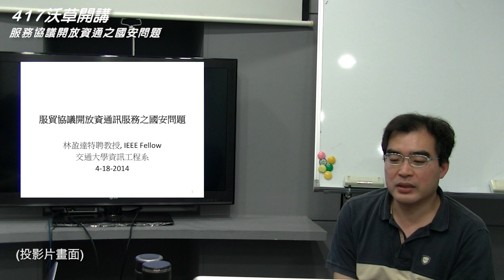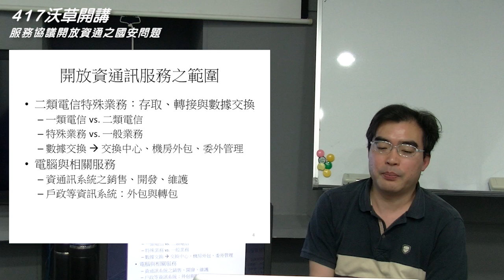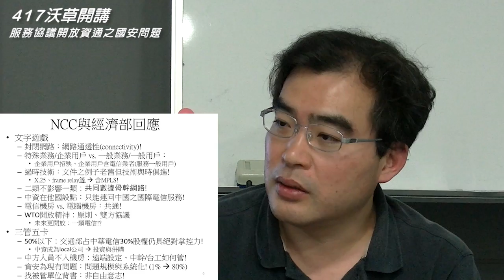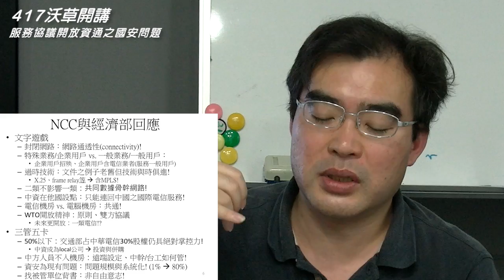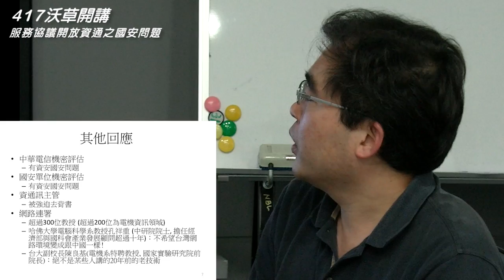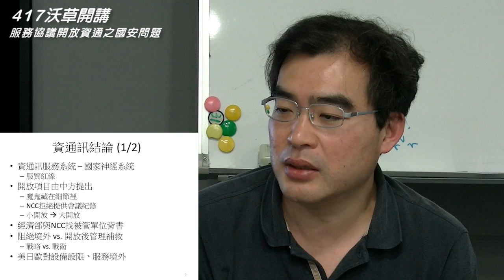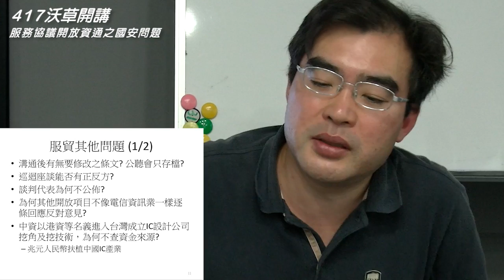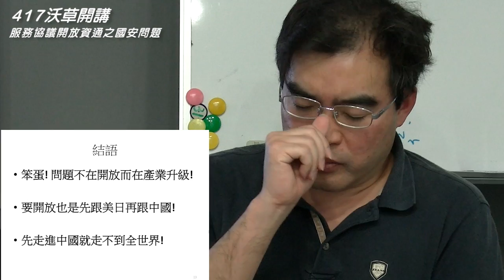【沃草開講】二類電信開放爭議多！417交大教授林盈達 線上開講（完整版）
【沃草開講】二類電信開放爭議多！417交大教授林盈達 線上開講

針對服貿開放第二類電信，已經有近300名電資領域教授聯署反對，因為專業領域的隔閡，許多民眾並不了解這項議題的嚴重性。因此（17）日下午4點，沃草團隊邀請交通大學資工系特聘教授林盈達上線開講解惑，歡迎民眾鎖定，線上提問、討論。

此次簽訂的服貿中，第二類電信的開放對電信產業、國家安全、以及資訊安全有重大影響。為讓民眾進一步了解此項議題，林盈達教授將直接線上開講，為網友說明有關第二類電信開放的諸多疑慮和問題。包括：二類電信怎麼定義？二類電信中的數據交換通信服務業務是什麼？一二類網路會不會共同管理、互相影響？資安外洩是來自技術疏漏、還是人為問題？如果技術上無論如何都會被監聽，是不是就該通通開放？等多項問題。

除了說明各項問題外，林盈達教授也將直接在線上和網友互動，歡迎大家一同來了解第二類電信對台灣的影響！